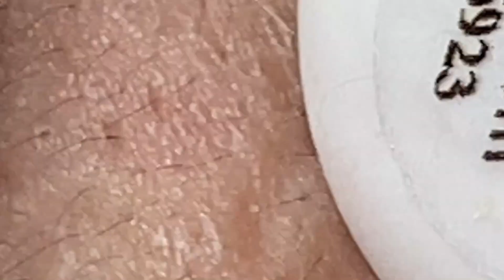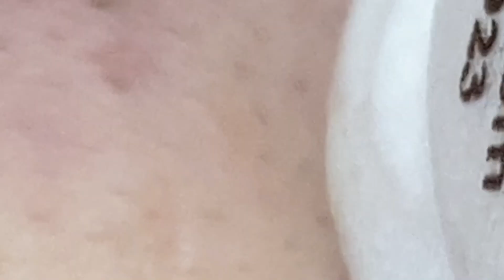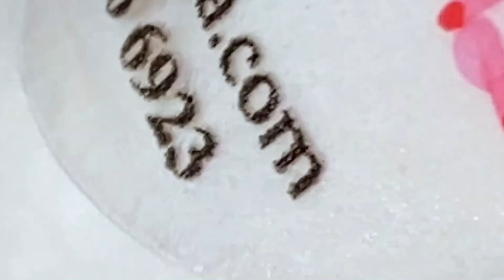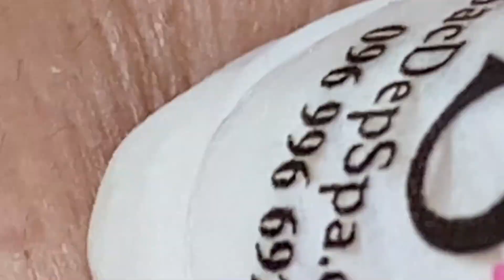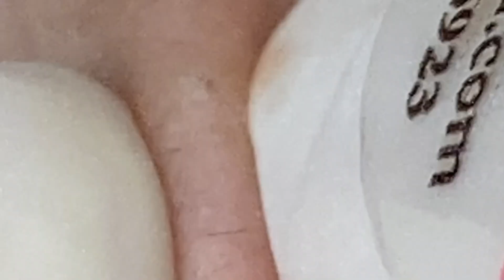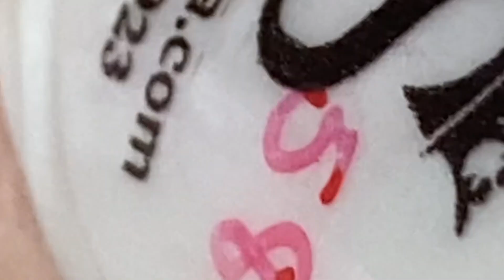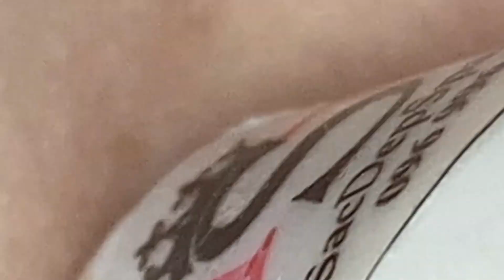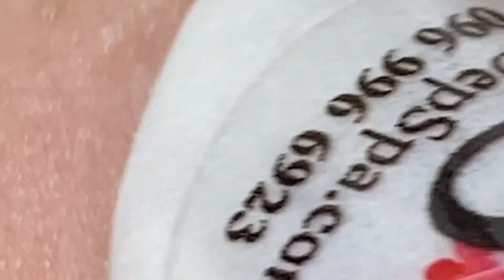𝘚ℎ𝘢𝑟𝘦 𝘵𝑖𝘱𝑠 𝑓𝘰𝑟 𝑐𝘭𝑒𝘢𝑛𝘪𝑛𝘨 𝘢𝑛𝘥 𝘵𝑎𝘬𝑖𝘯𝑔 𝑐𝘢𝑟𝘦 𝘰𝑓 𝑦𝘰𝑢𝘳 𝘧𝑎𝘤𝑒 | 1994